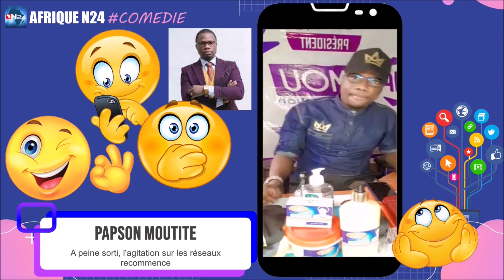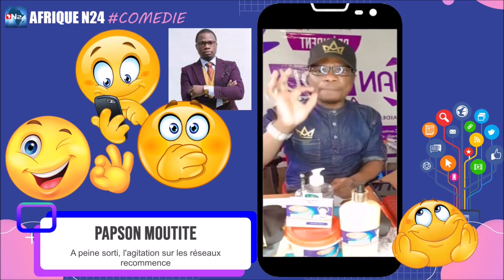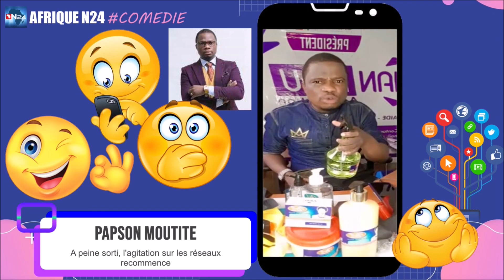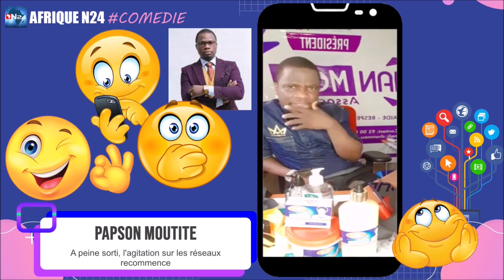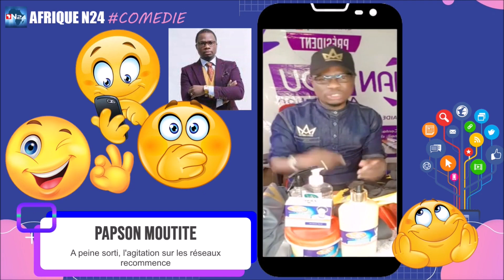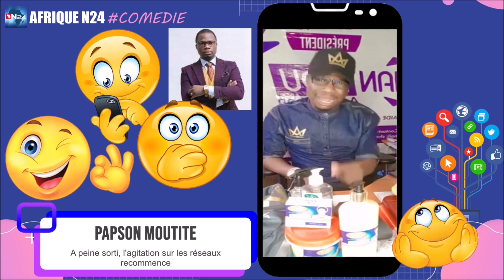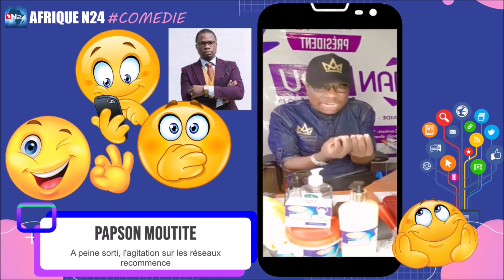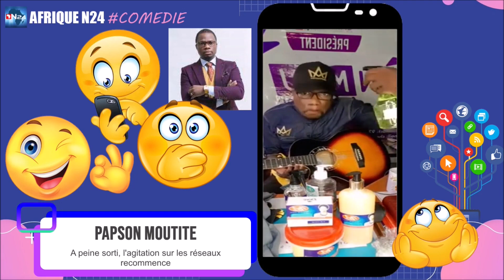COMEDIE: Papson Moutité à peine sorti, l'agitation sur les réseaux recommence.